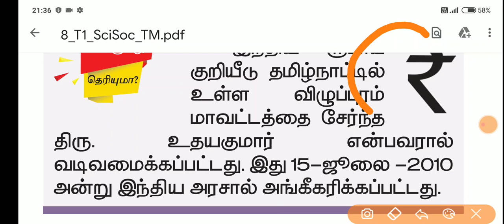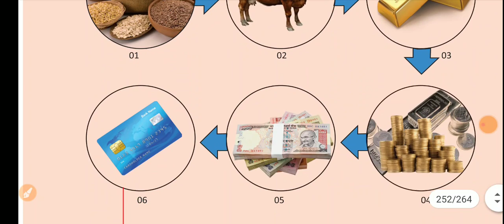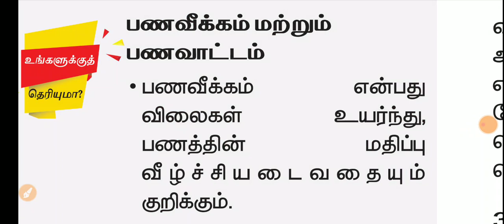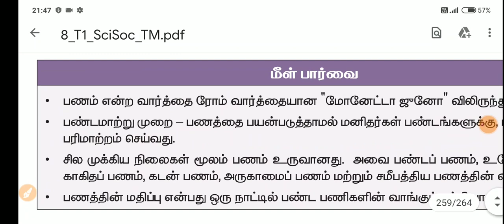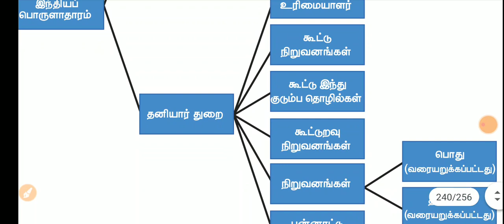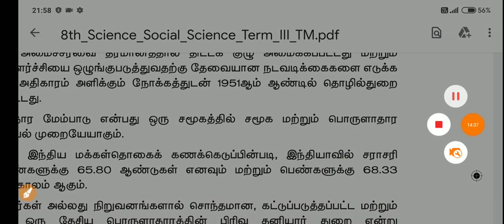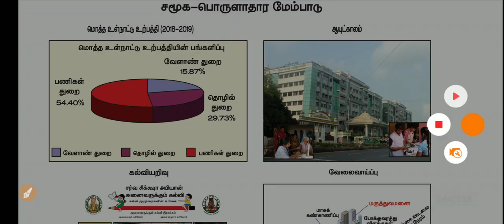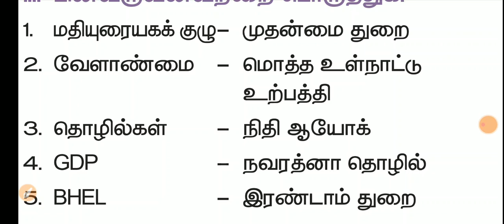தினமும் சில துணுக்குகள், IMPORTANT POINTS, 8 th book economics TNPSC TRB BEO, SI,TN GOV EXAM,TET,#20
தினமும் சில துணுக்குகள், TNPSC TRB BEO, FOREST GUARD, GROUP EXAMS I, SI EXAM, POLICE EXAM MPORTANT POINTS, New  book important question, new book